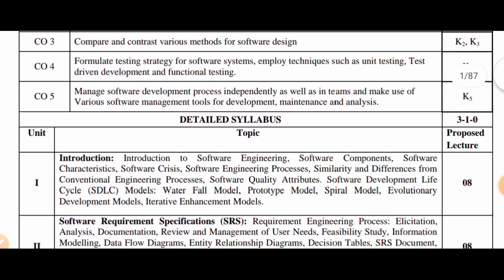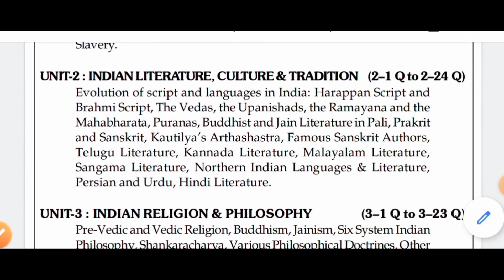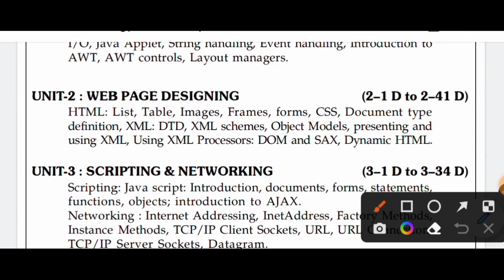B-tech 6th semester computer science & engineering syallabus|Aktu B-tech cse 6th semester|3rd year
b tech 6th sem syllabus
b tech 6th sem syllabus computer science
b tech syllabus computer science